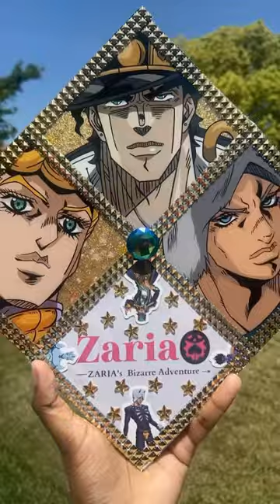Decorating my grad cap🎓